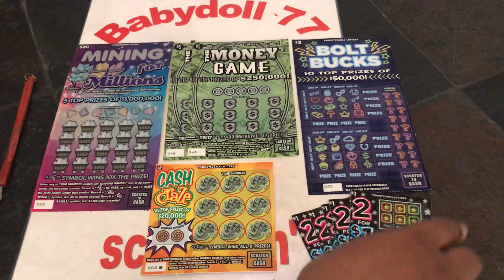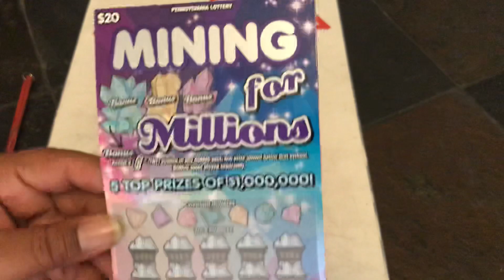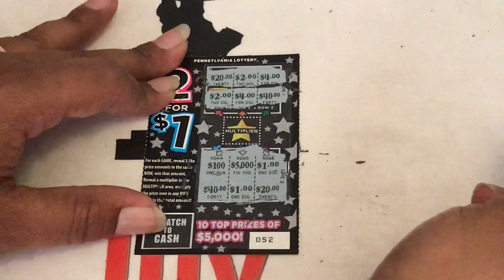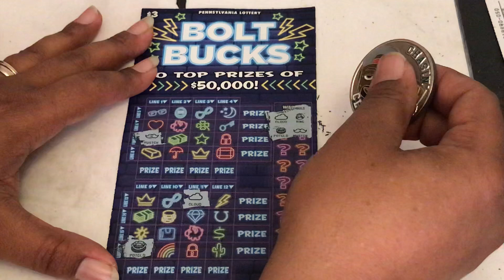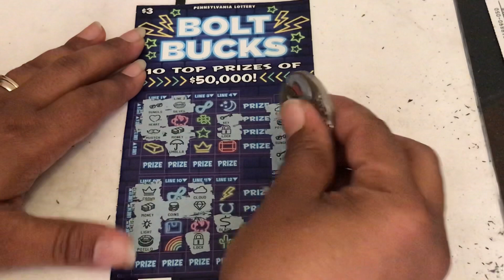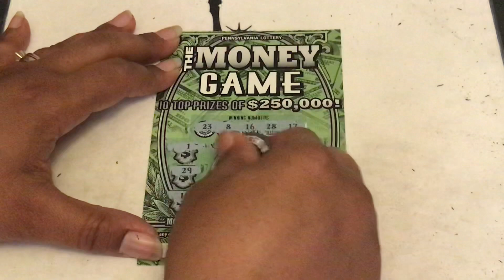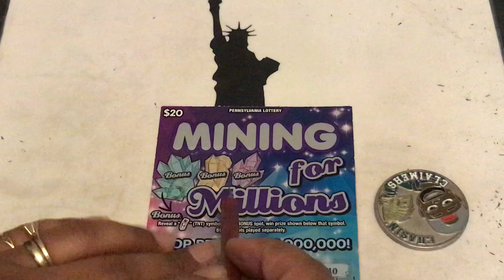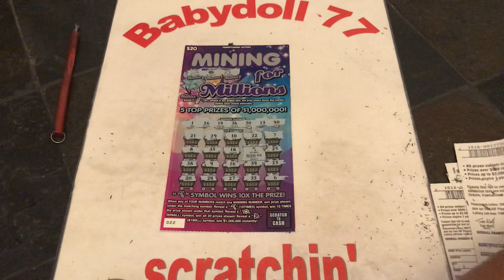New PA Tixs 🥳10xxx comes thru with a banger 🎉🎊 BOOM 💥 BABY 🎆🎇 I’m live Saturday at 12pm BINGO